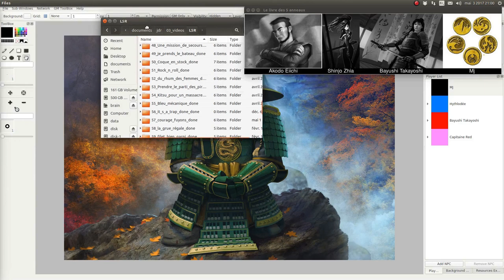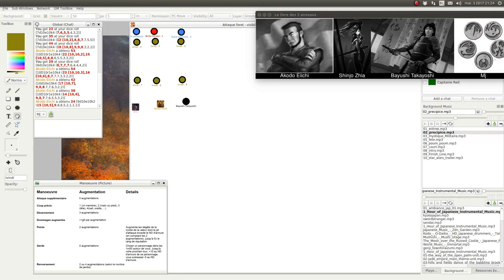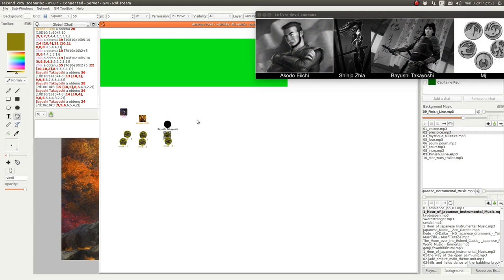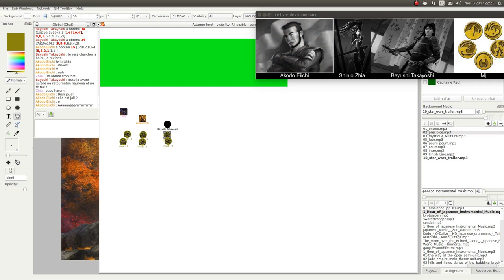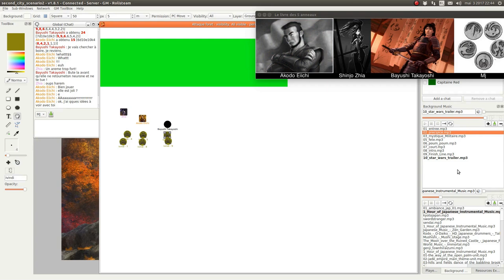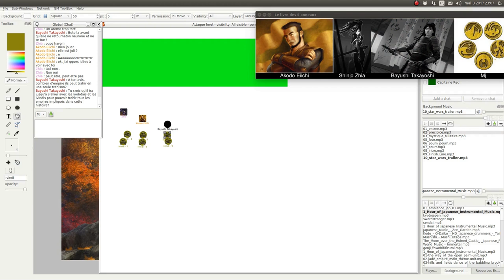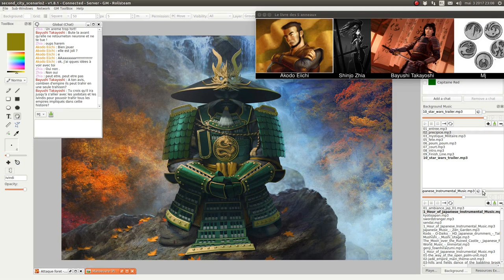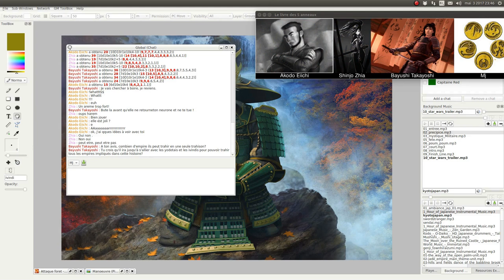JDR - L5R - Campagne Seconde Cité - Épisode 79 - Un Lion en PLS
Description:
Akodo Eiichi entend des révélations inattendues.